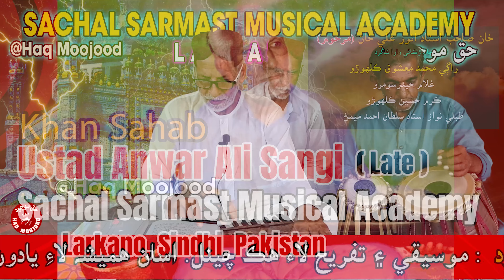Sho thoo pusheen KAAFI SHAH ABDUL LATEEF BHITTAI